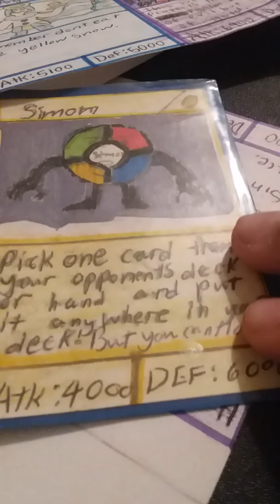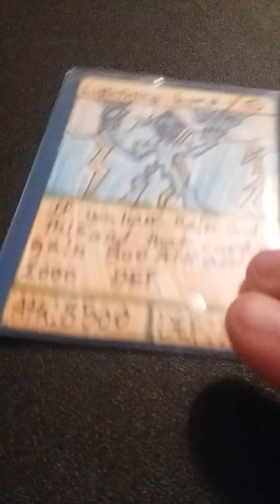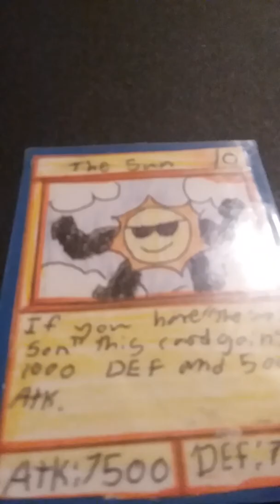Monster Madness card review heaven types pt 2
Hey guys today's question is what type card do you want me to do next WATER FIRE ALIEN NATURE DARK INANIMATE OBJECTS which one?

MY CLANS
Clash of Clans R》H》Y》D》E》R
Clash Royal skelly Larry